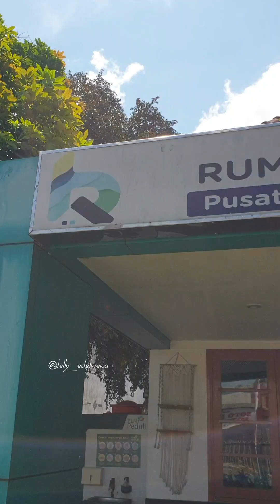Takjil on the road 1 Tiktokers Blitar